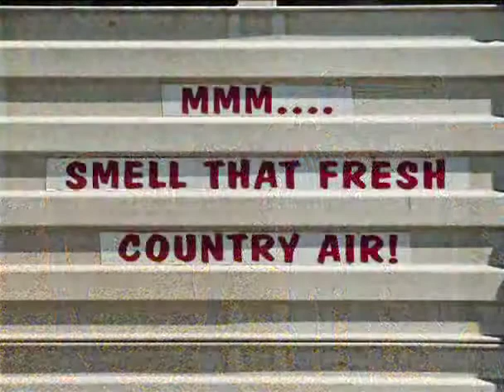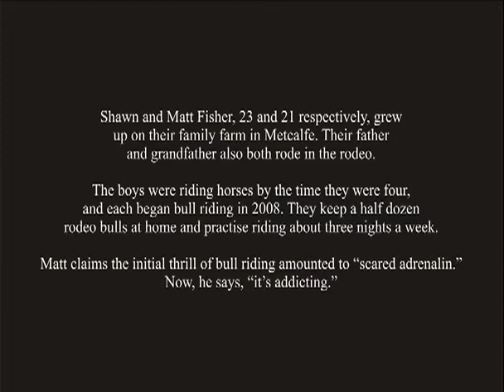The Cowboys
Shawn and Matt Fisher have been riding since they were four.